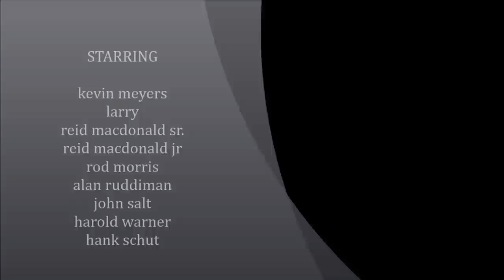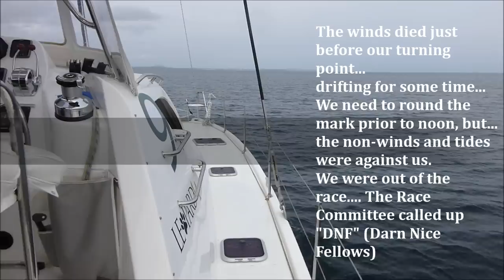Island Cruising - Leopard Catamaran 44 - Racing in Swiftsure 2014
Island Cruising enters a Leopard 44 Catamaran in the Swiftsure 2014 Race